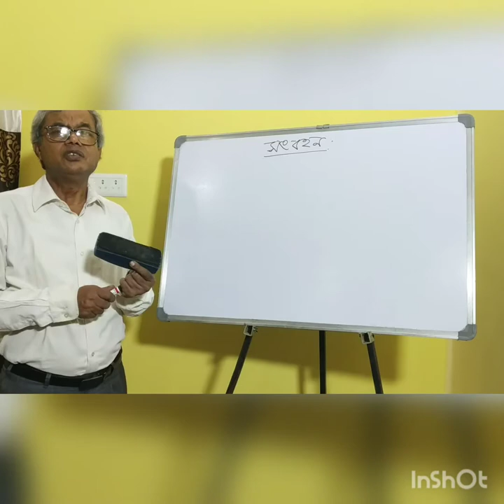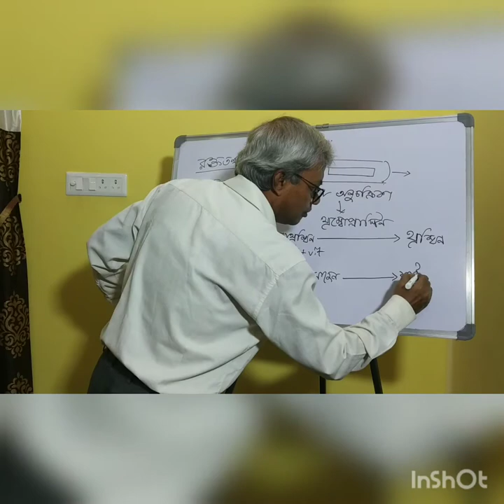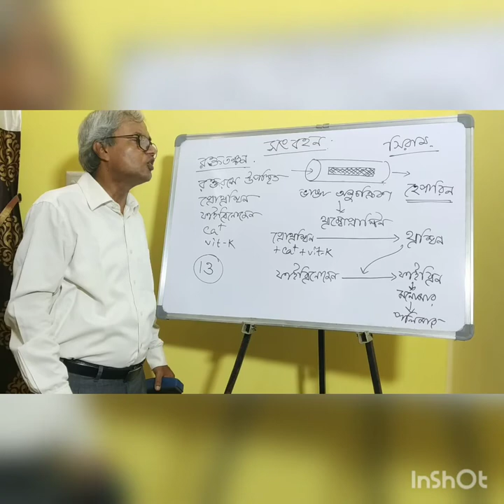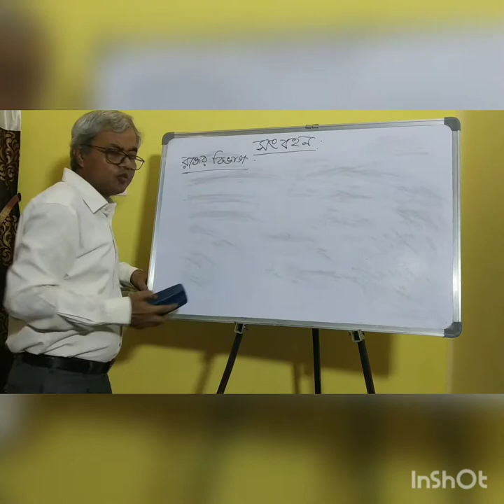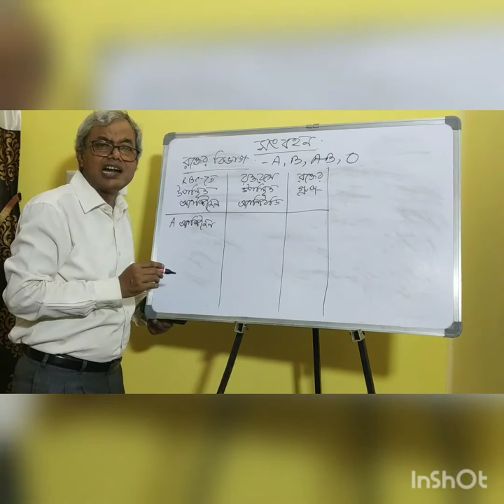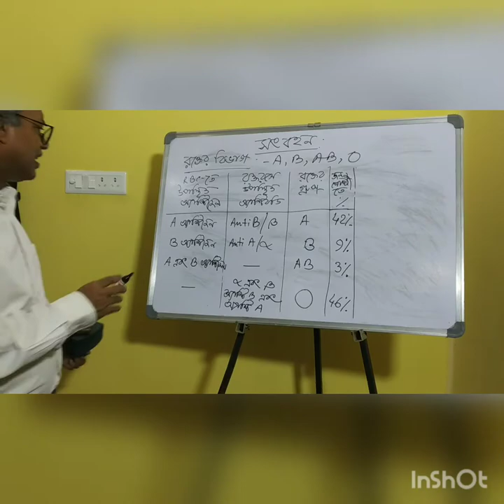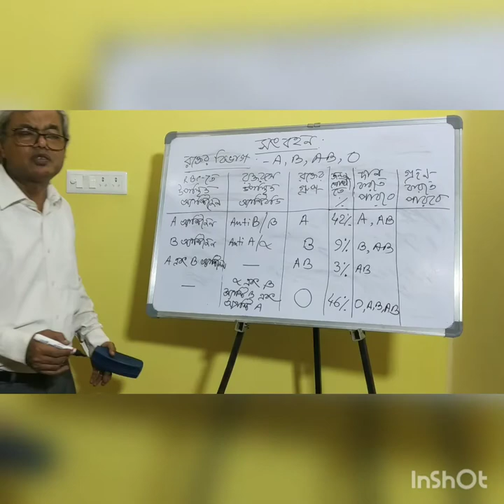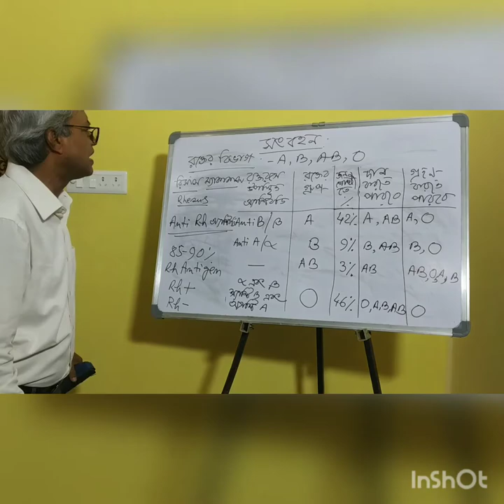Circulation in Animals, Life Science, Class IX, Session 3 (blood), DR.S.K.Sadhu, HM, BHS